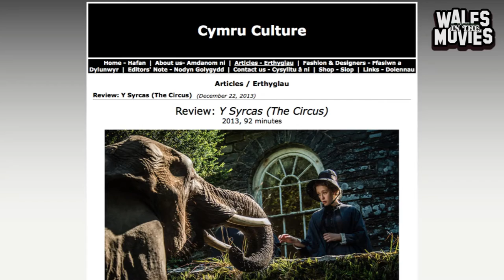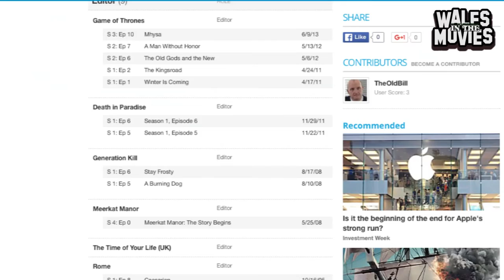iShed Reviews TWIN TOWN (1997)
Nick Stradling of WALES in the MOVIES' iShed Reviews the classic 1997 Welsh film directed by Kevin Allen and starring Rhys Ifans, Llyr Ifans, Dougray Scott and William Thomas.

Despite what Tom Cruise may think, this is not a Scottish film! Set in Swansea ('Abertawe' in Welsh) this tells the story of two tearaway brothers who seek revenge on a local kingpin for denying their crippled father a work insurance payment.

Though a thriller in pitch and premise, TWIN TOWN is one of the funniest, maybe THE funniest British films of the 90s - and the first Welsh feature film in two generations.

This is the first of many Welsh films from 1922 - present day getting full review and dissection treatment on WALES in the MOVIES. Next up? Justin Kerrigan's HUMAN TRAFFIC (1999)

Nick would love to read your comments and feedback. If you enjoy the video, please let me know. Below are some links of interest:

Nick's interview with TWIN TOWN, Y SYRCAS and UNDER MILK WOOD director Kevin Allen via Cymru Culture: